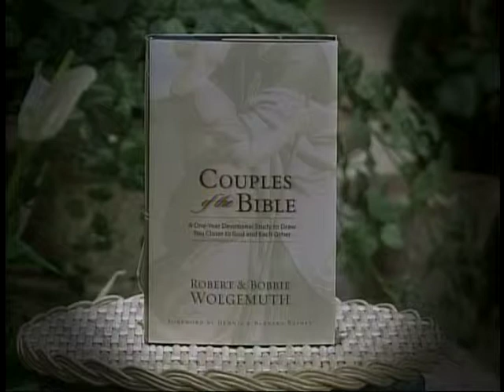Herman and Sharron Roger Wolgemuth thurs 4-11-13 CTN